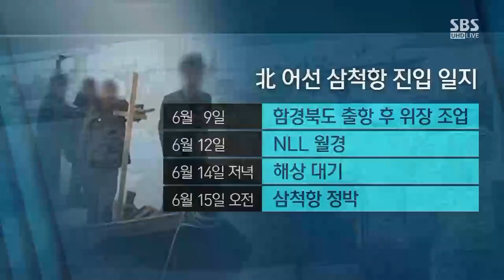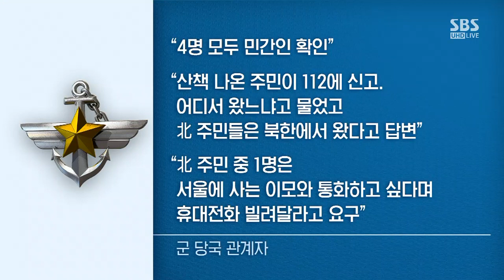정경두 "책임자 문책" 대국민 사과…野 "국방장관 해임" / SBS / 주영진의 뉴스브리핑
● "책임자 엄중 문책"…대국민 사과

김병민 경희대 겸임교수
"李 총리 발표 늦어…총체적인 軍 기강해이 문제 드러나"
"軍, 늦은 사실관계 파악·은폐 발표로 국민 신뢰 잃어"

"안보 관련 소 잃고 외양간 고치는 일 반복"
"안보와 평화 모두 중요…하나라도 소홀히 하면 안 돼"

윤춘호 SBS 논설실장
"정경두 국방부 장관 거취 문제 계속 거론될 듯"